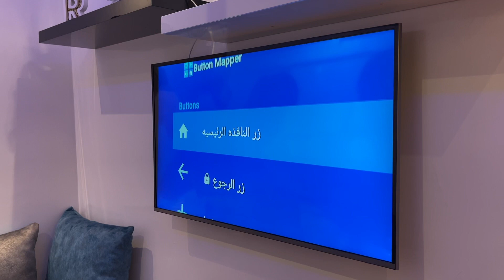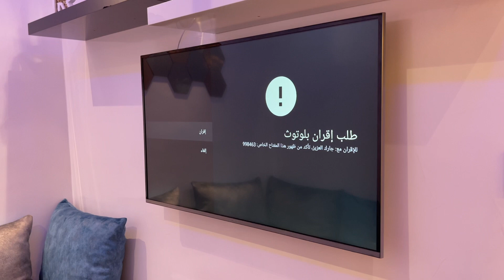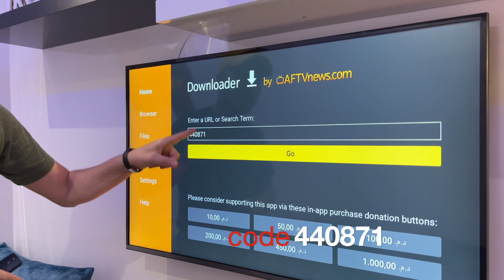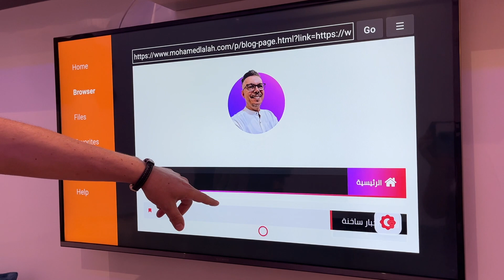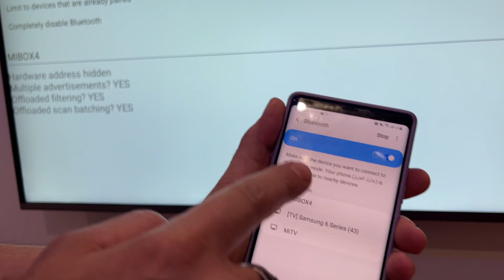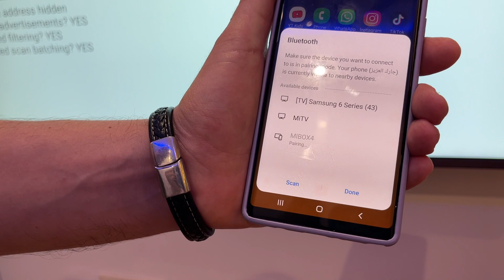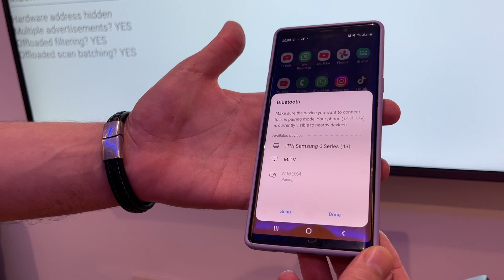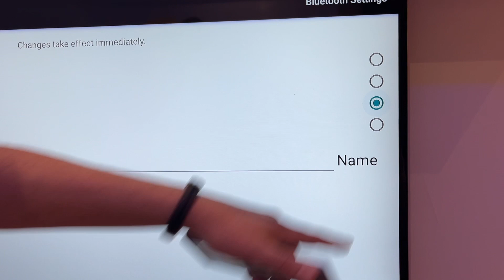حماية بلوتوث التلفزيون 🚫 من الجيران والمتطفلين 🔷 شوف الفيديو باش تحمي نفسك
بعض المرات ممكن تكسر تلفزيونك من كثرة إزعاج بعض الجيران خصوصا عندما يبالغون في الاتصال بجهازك عبر البلوتوث ، لكن لا تقلق لدينا الحل لكم شاهد الفيديو للاخر وسترتاح من هذه المشكلة
التطبيق تجده في موقعي